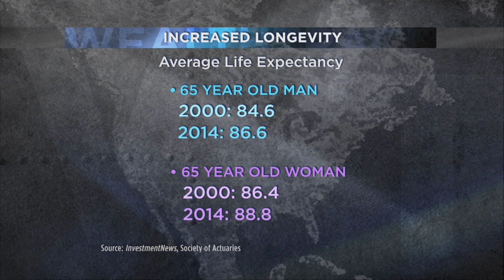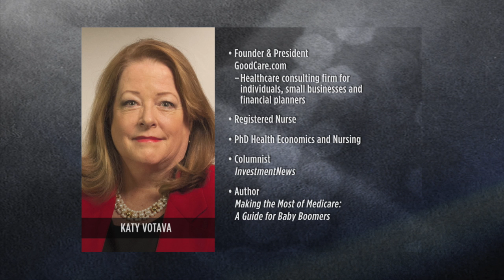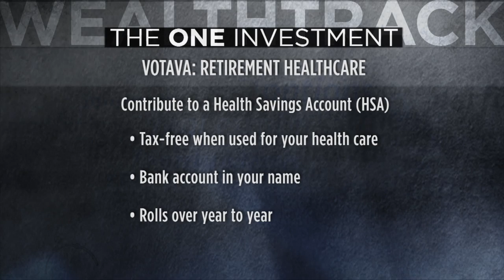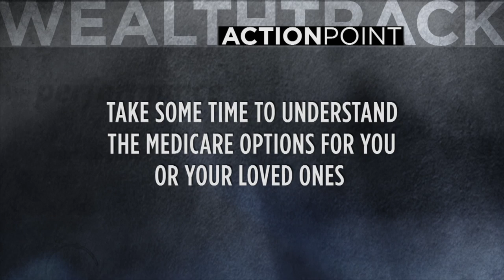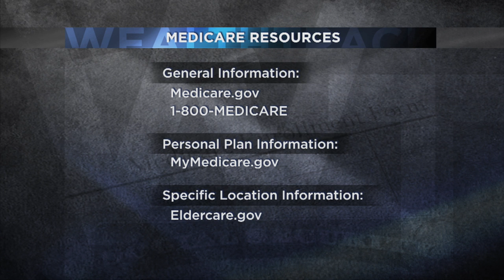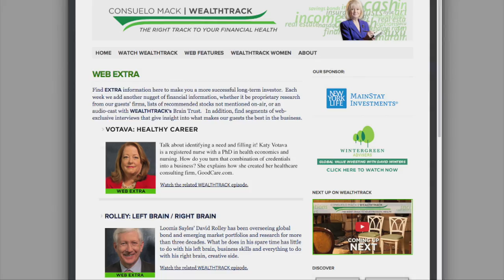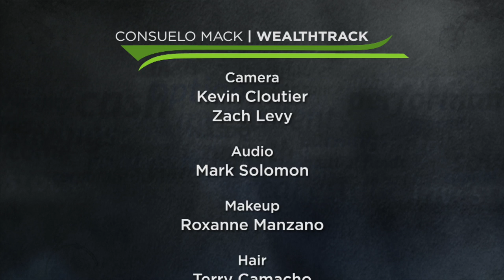Votava: Maximizing Medicare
It's estimated that 95% of seniors are paying too much for Medicare coverage.  Today, men and women who retire at 65 can anticipate living another 25, 30 or even 40 years - all of those years receiving Medicare benefits and contributing to them.  On this week's WEALTHTRACK, healthcare expert Katy Votava, president of Goodcare.com and author of Making the Most of Medicare explains what you need to know to maximize those benefits and avoid overpaying.
WEALTHTRACK #1144. Broadcast on April 24, 2015